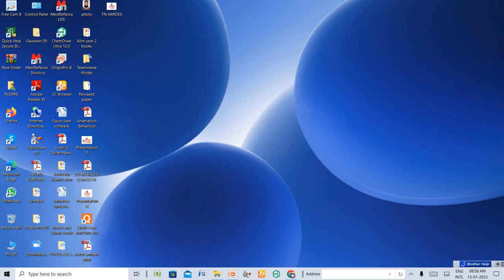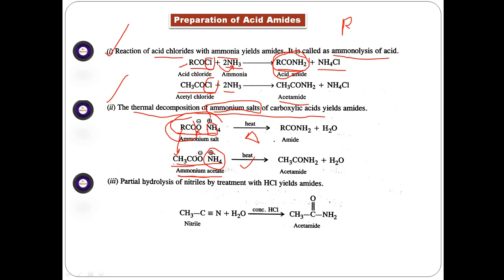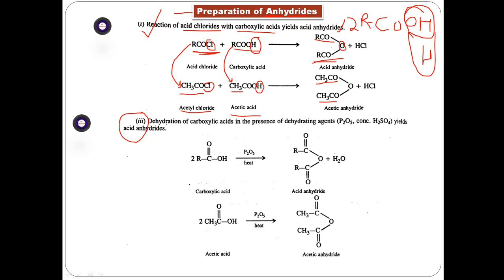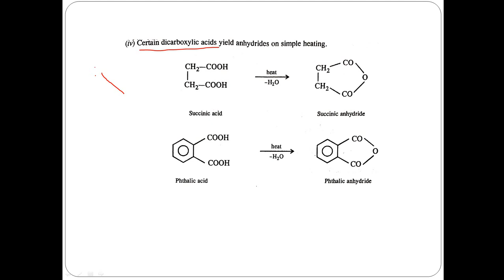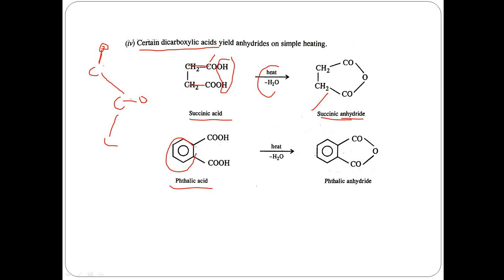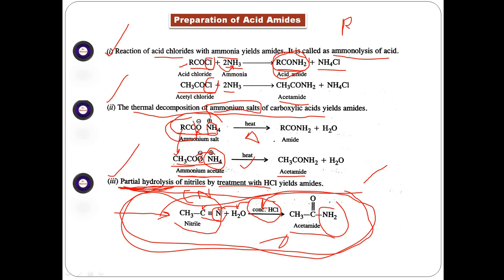Carboxylic Acids & Derivatives I Preparation of Amides & Anhydrides I PDF Notes link in description